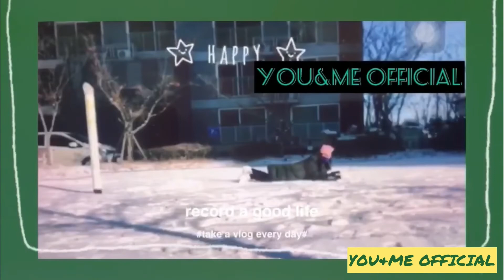(38)WALA SA PLANO ANG LAHAT| AT THE PALACE IN SOUTH KOREA |you&mevlog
At the jongno-go sejongno south korea palace

See you on my next one🦋hugs and kisses to all if you SHE THUMBS👍❤️

You&me